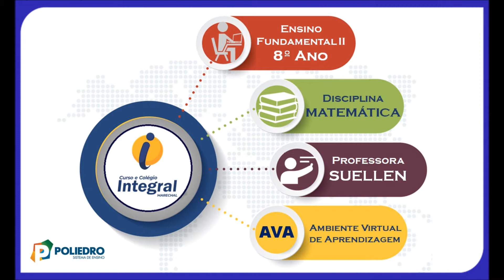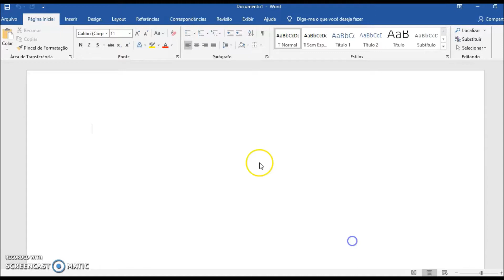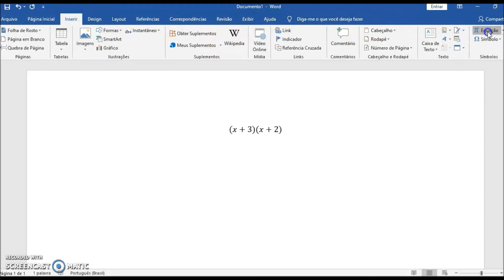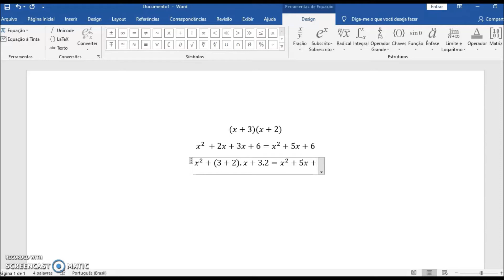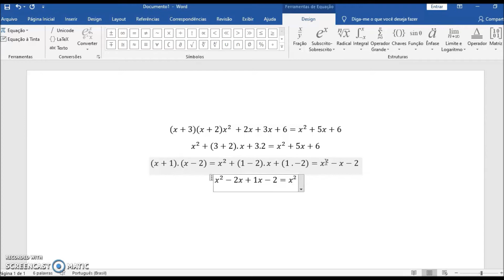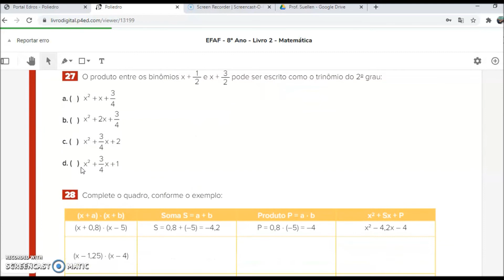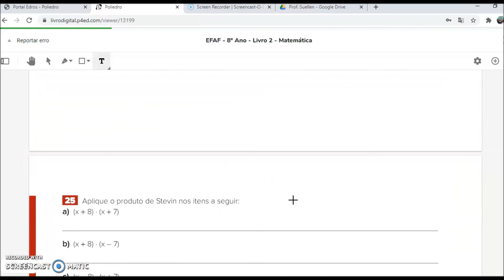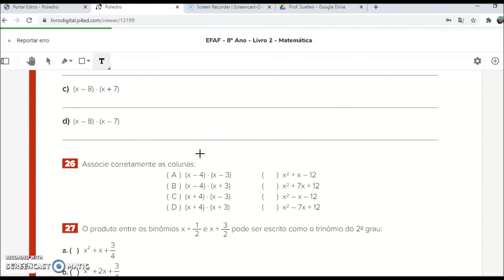AULA 38 8 ANO MATEMÁTICA